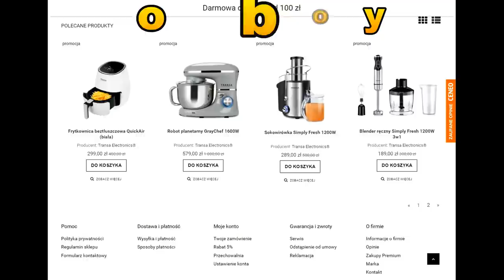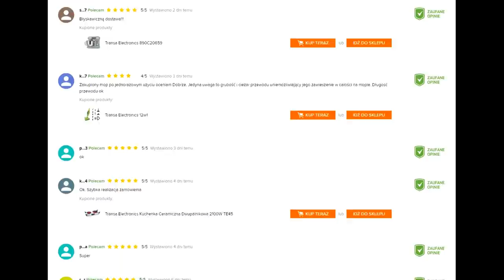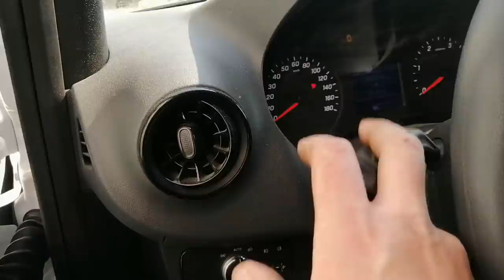Mercedes Sprinter III (2021r) Ogarnijmy wymianę Lustereczka po dzwonie, + różne ględzenie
* * * * * - R O Z W I Ń * * * O P I S - * * * * *